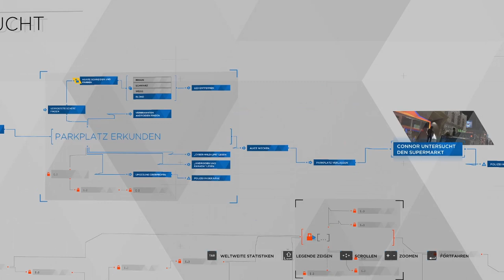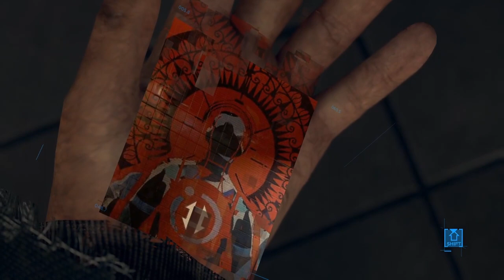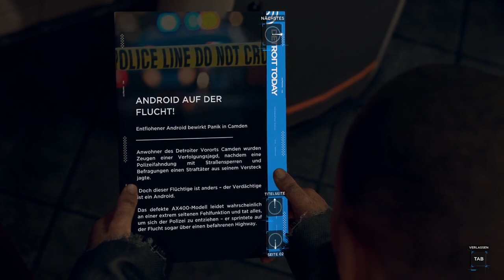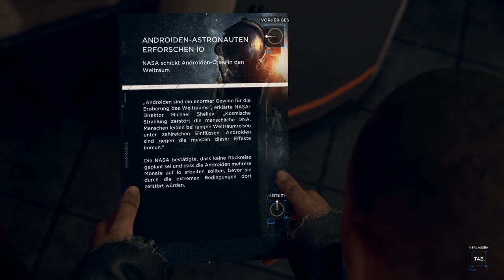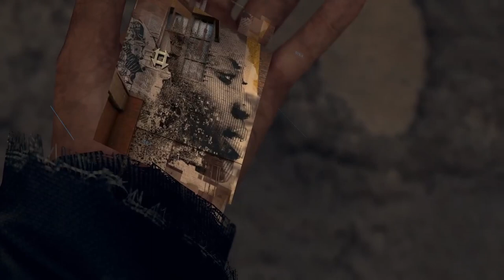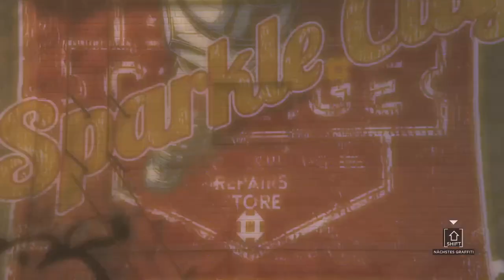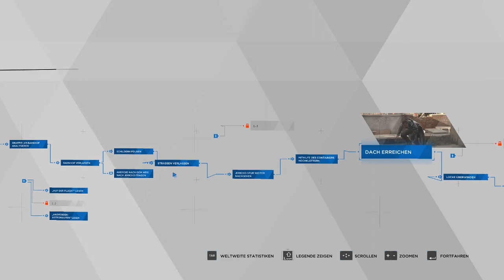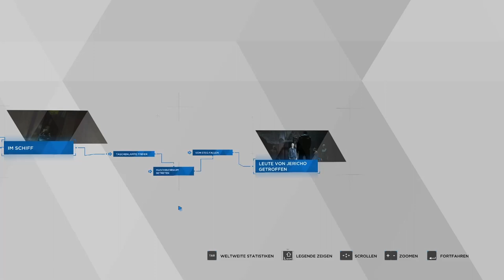DETROIT: BECOME HUMAN #08 👥 Suche nach Jericho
Detroit: Become Human Part 8 Suche nach Jericho